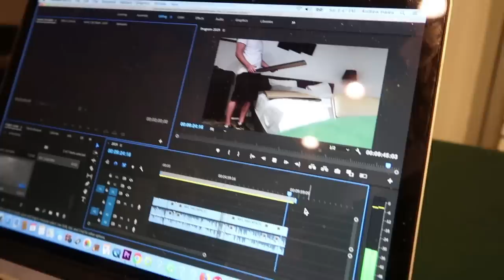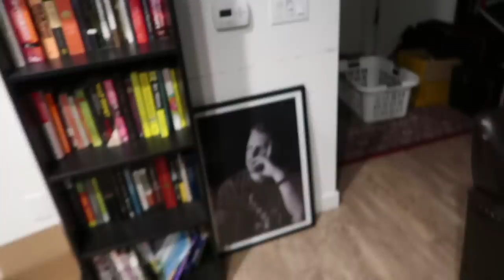New Car & $200 Caviar!